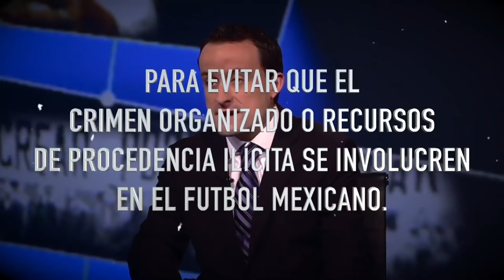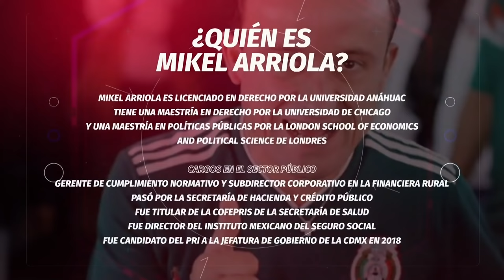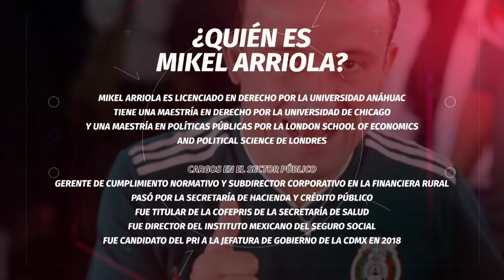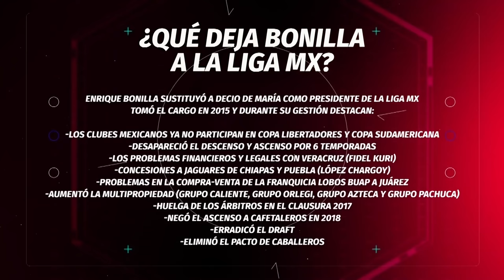🔥 ¡LOS PUMAS FUERON INDIGNOS RIVALES EN SEMIFINALES!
En sólo 13 minutos Cruz Azul anotó tres goles a los Pumas, que si bien hicieron una temporada muy por encima de las expectativas, en el inicio de la semifinal de ida tiraron todo por las borda. ¿Qué fue lo que les pasó? Gerardo Velázquez de León, Enrique Beas y Gustavo Calderón lo discuten en REC.